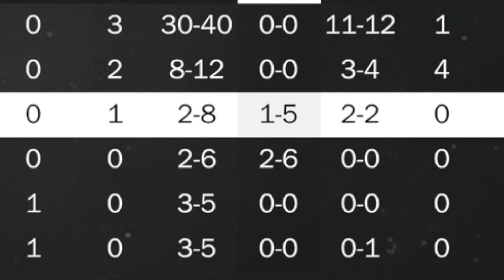NBA 2k18 MyCAREER - MOST INTENSE GAME OF THE SEASON! INSANE ENDING! Ep. 76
NBA 2K18 My Career gameplay Most intense game I've ever played on Hall of Fame! You wont believe the ending...
►Lets Smash 3K Likes for more NBA 2k18 MyCAREER

►My CAREER 2k18 Playlist! https:// goo.gl/d4yS9x